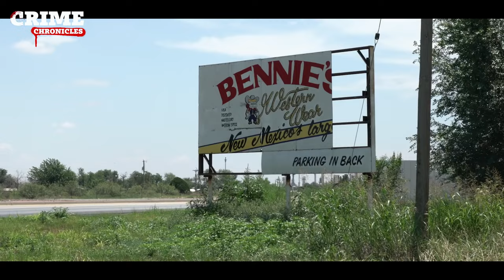Uncovering the Dark Truth Behind Global Crimnal Organizations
Discover Inside the Top 5 Crimnal Organizations Worldwide: A Deep Dive

Join us as we delve deep into the world of crime with "Discover Inside the Top 5 Crimnal Organizations Worldwide: A Deep Dive!" Explore the intricate networks and profound impact of the most notorious gang mafia organizations that operate across the globe. From their origins to their modern-day operations, this video uncovers the hidden mechanisms that drive these formidable groups. Learn about their influence on local and international levels, and see exclusive interviews and insights that shed light on their secretive operations.

law and crime, security measures, crime and punishment, justice system, true crime
 criminal insights, crime watch, global gangsters, true crime, true crime stories
 criminal insights, global gangsters, crime documentary, true crime stories, haunted homies